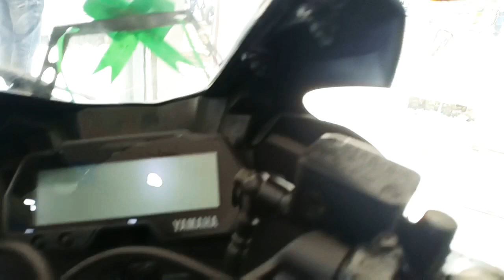Yamaha R15 V3 Movistar Moto GP Edition - Walkaround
Yamaha R15 V3 Movistar Moto GP Edition :-

Practically There is No Change in Power output or Dimensions compared to the Normal V3. The Difference is just in the Sticker Section.

Mechanical Highlights:-

Engine Type: Single Cylinder, 4-Stroke, 4-Valve, SOHC
Engine Displacement (CC): 155 cc
Power (PS@rpm): 19.3 PS @ 10000 rpm
Torque (Nm@rpm): 15 Nm @ 8500 rpm
Bore: 58 mm
Stroke: 58.7 mm
Drive Type: Chain Drive
No Of Cylinders: 1
Valves (per cylinder): 4
Fuel System: Fuel Injection
Fuel Type: Petrol
Ignition: TCI

Mileage (City): 48.75 kmpl
Braking (100-0 kmph): 51.67 m Sec
Quarter Mile: 17.37s@118.83kmph Sec
40-80 kmph (4th gear): 6.65 Sec
Braking (80-0 kmph): 34.15 m Sec
Mileage (Highway): 47.92 kmpl
30-70 kmph (3rd gear): 5.71
Braking (60-0 kmph): 19.93 m Sec

Wheel Size: Front :-17 inch Rear :-17 Inch
Tyre Type: Tubeless
Wheels Type (Pressed Steel/ Alloy): Alloy

Length*Width*Height: 1990*725*1135
Wheelbase(mm): 1325 mm
Ground Clearance (mm): 170 mm
Seat Height: 815 mm
Fuel Capacity (Litres): 11 L
Kerb Weight: 139 Kg

This Video is Shot by Vlogger Deb as i was not that place for the very Moment -

Showroom - Mataali Yamaha ( Barrackpore)